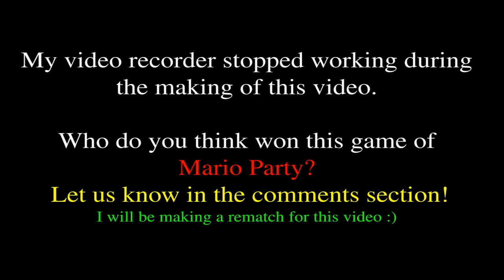Mario Party - Yoshi's Tropical Island *Read Description*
Halfway through filming this video, my emulator stopped working and the game was forfeited, so I will be uploading an alternate video of this board soon. Here is another playthrough of Mario Party. This time, I try Yoshi's Tropical Island. This game is one of my favourite games on the N64 because it brings back so many memories. I'm going to try and complete each board, which will be difficult since each board takes a very long time to play through. Yoshi's Tropical Island is the fourth board. The Mario Party series is the best for playing with friends.

I want to reach 500 subscribers soon.. Subscribers motivate me to make better content and overall make a better channel. There will be more new games soon.